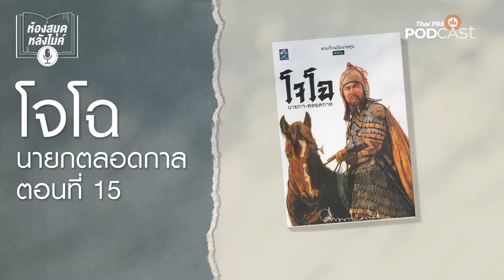ห้องสมุดหลังไมค์ โจโฉ นายกตลอดกาล EP 15